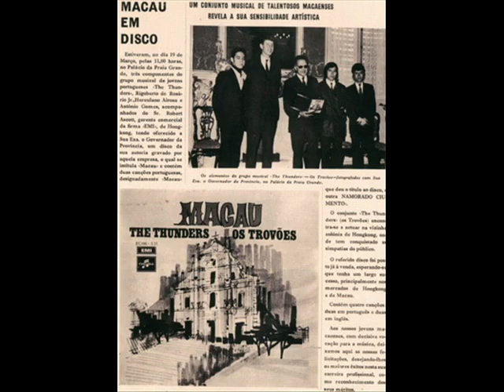She's In Hong Kong (The Thunders)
SHE'S IN HONG KONG
(Written & Lyrics by Rigoberto do Rosário Jr.)

After a long search I've made around the world
I met a girl in Hong Kong
She's the nicest girl in this world
So to her I'll belong

I had many girls from other countries
But none of them were my right one
The one I love is staying in Hong Kong
So I sing a song, a happy love song.

Now I have that someone to call
Now I have a true love to fall
She's everything good to me
And my love for her
is bigger than the sea

I got no words to tell her
'Cause I'm happy as could be
I really have fallen for her
As you all can see.